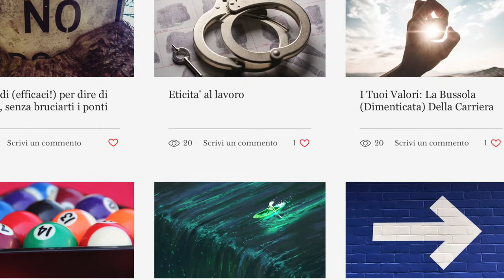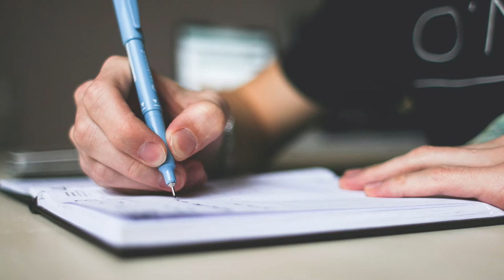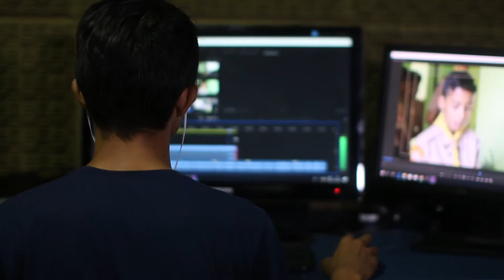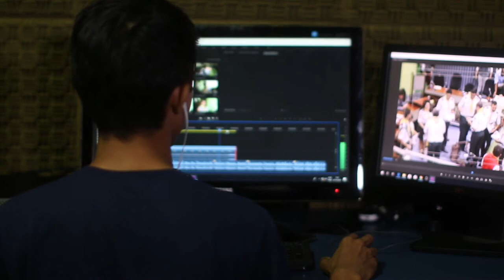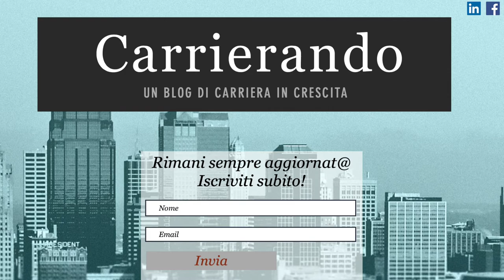Business Talk - Matteo De Padova, reinventarsi a ogni età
3° puntata per Business Talk in collaborazione con Matteo De Padova, top manager interanazionale, business coach e creatore del blog Carrierando.com, siamo al secondo punto del percorso "Reinventarsi a ogni età" e parliamo dell'importanza di saper approfittare dei cambiamenti, perché ogni crisi contiene delle nuove opportunità. A cura di Antonella Russoniello, giornalista e life coach.